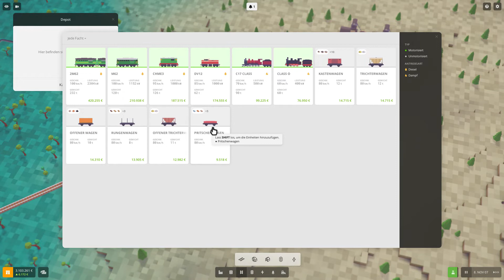Richtig lange Förderbänder S01E55 🚆 Voxel Tycoon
Voxel Tycoon ist eine Wirtschaftssimulation mit Schwerpunkt Transportwesen, Fabriken und Bergwerken in einer unendlich großen Voxel-Landschaft.